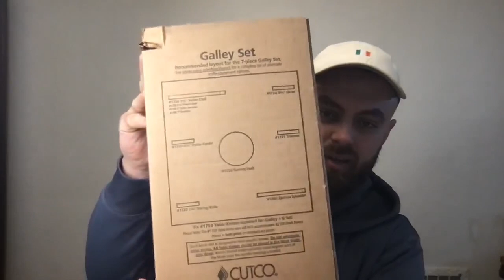Happy New Year! CUTCO | UNBOXING 3 Sets Reviewed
I am happy you visited my page!

Since 2012, I'm beyond blessed to represent the finest kitchen products in the World! With the Lord's favor and over 1000+ loyal clients, I'm beyond blessed. I'm 100% confident I can offer you the best service, specials, and expertise in your Cutco experience. I give all the credit to God, Jesus, & my super supportive family, friends, & amazing customer base.

Need your Cutco Serviced? Send a text or call and "Request Sharpening"  and I’ll get you the right information to help you get your products service via our factory in Olean, NY or if we have a Cutco Service event near you.

Have a Question about pricing or best deals?

Always remember if I can be of any service at all, I'm only a phone call, text, or email away!

Win Free Cutco? Year-Round Deals? Recipes?

Have a "Knife" Day & God Bless,

- Cutco Pat